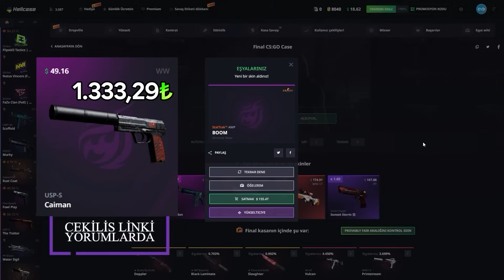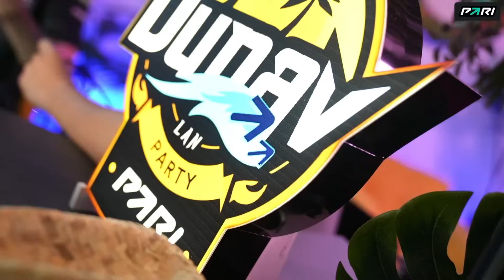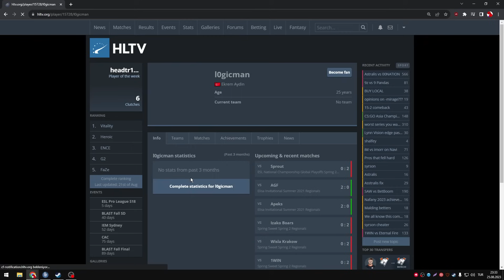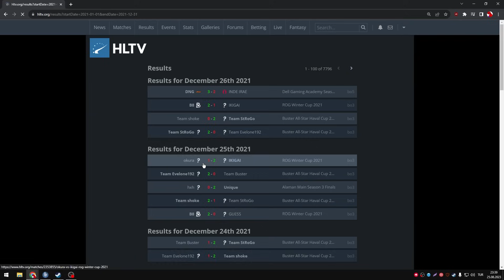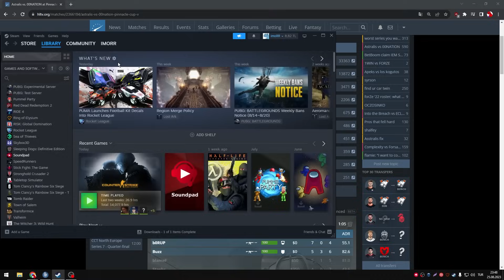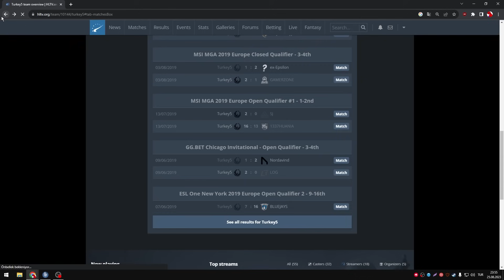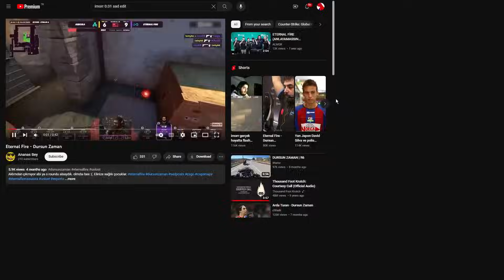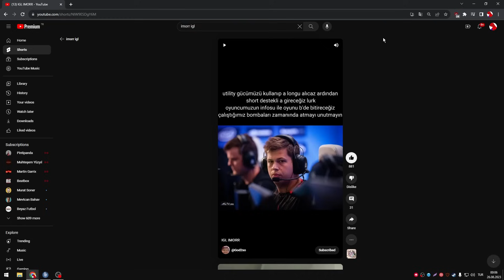İMORR SON DURUM DEĞERLENDİRMESİ | Eternal Fire imoRR Eleştiri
xantares
imorr
imor
xantares csgo
woxic csgo
cs go highlights
s1mple
woxic
clip highlights
imor fpl
fpl
faceit pro league
maj3r
xfl0ud
xfloud
CS2
cs 2
source 2
cs go 2
cs:go 2
vlog
sırbistan vlog
imorr izliyor
imor